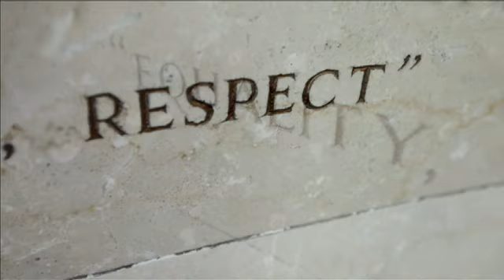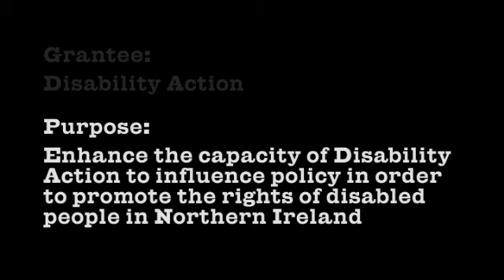Disability Action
Atlantic supported building the capacity of Disability Action to influence policy that promotes the rights of disabled people, who account for one in five people in part due to Northern Ireland's history of violent conflict.